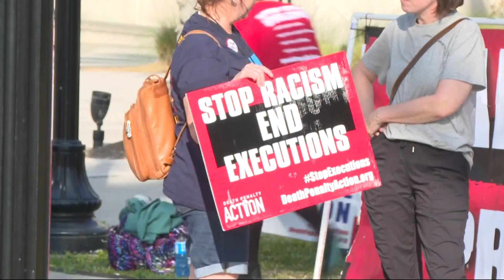Florida man locked up since 16 scheduled for execution Feb. 23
Donald Dillbeck will be executed Thursday, despite a law change that has reversed several death sentences.